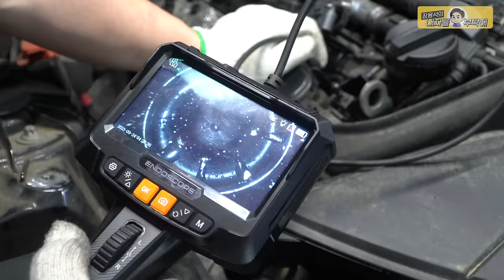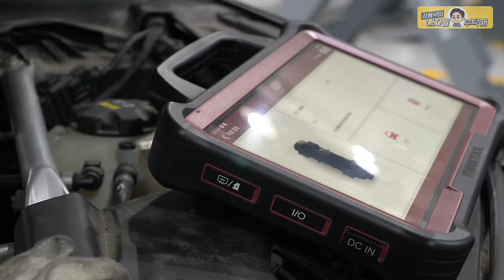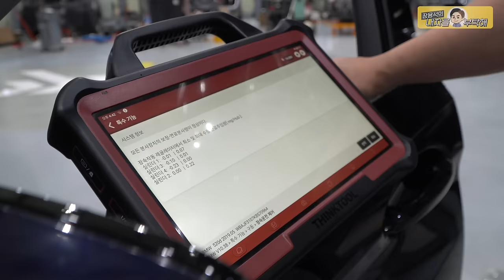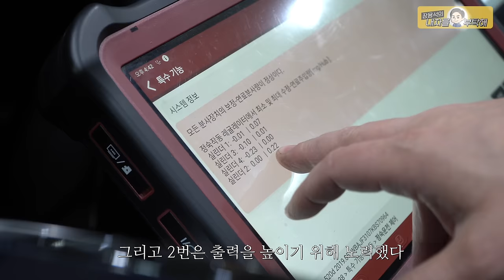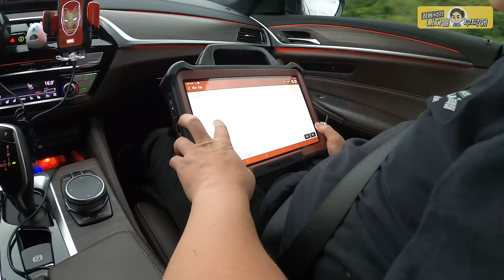침수차 응급처치 🆘 물 먹은 엔진은 이렇게_BMW 520d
장마철 피해 없도록 안전운전 하세요.

                         2번 - 남양주점    경기 남양주시 오남읍 양지로 77 가동 101호
                         3번 - 동탄신도시점   경기도 화성시 효행로 1156번길 9 (병점동)
                         4번 - 용인점 경기도 용인시 백옥대로1996번길 15
                         2번 부산점   부산광역시 기장군 정관읍 예림1로 6
                         3번 김해공항점  부산광역시 강서구 상덕로 93
                         4번 해운대점 부산광역시 해운대구 반여동783-13 2동